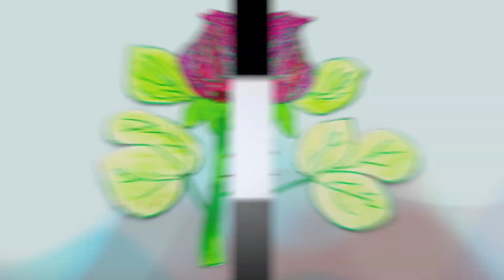colourful fish rangoli design drawing rangoli muggulu trendingvideo #2023